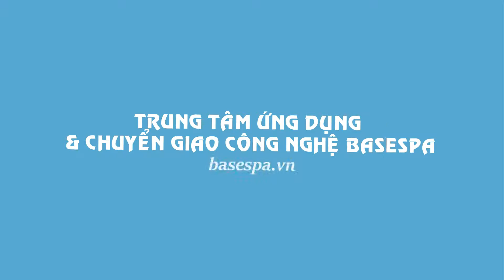[Hướng Dẫn] Đắp Cao Thông Kinh Lạc Hỗ Trợ Đau Nhức Vai, Cổ, Gáy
Thích hợp cho các triệu chứng do đau cổ họng, đau ức, đau vị quản, đau bụng, kinh, trúng gió, đau vai, đau eo, đau chân, đau dây thần kinh xương chậu, đau do phong thấp, đau do ung thư và các nguyên nhân đau nhức khác do hiện tượng đau nhức gây nên.

Địa chỉ: số 289a - khuất duy tiến - hà nội